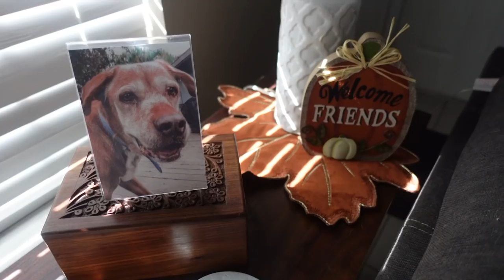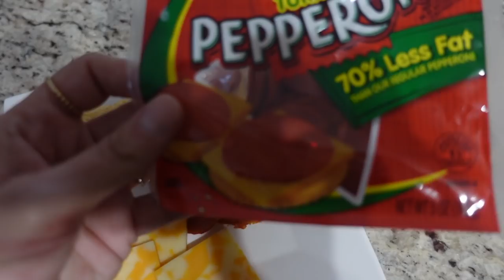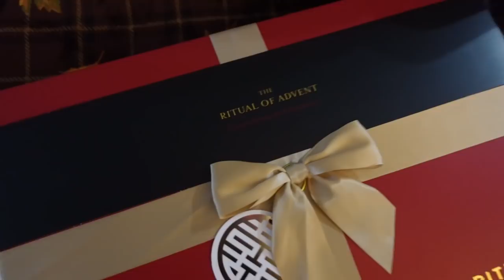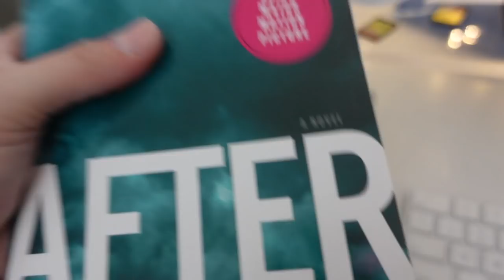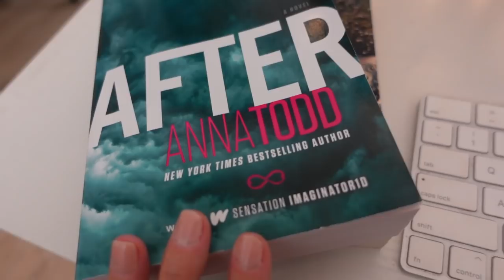COZY SUNDAY VLOG 🤎🍂 slow morning, relaxed, animal crossing, chai tea latte, journaling again, books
Finally felt like picking up my camera again today after a much needed week of rest. 🥺 Thank you guys for your patience with me. Hope you enjoy this laid back cozy sunday vlog!

Clear Coffee Mug
Nespresso Machine
Aerroccino Frother
Nintendo Switch
Animal Crossing Game
After Book
Into The Water Book
Brown iPhone Case
Teddy Coat
Sherpa Sandals
Rituals Advent Calendar

Rituals Advent Calendar: I received this product complimentary from Rituals.